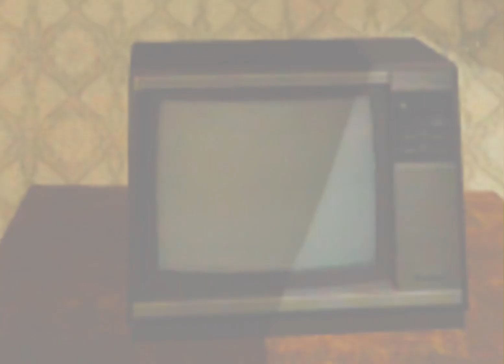The billy apocalypse episode 1 (the apocalypse begins)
THE CHARACTERS IN THE FULL MOVIE!